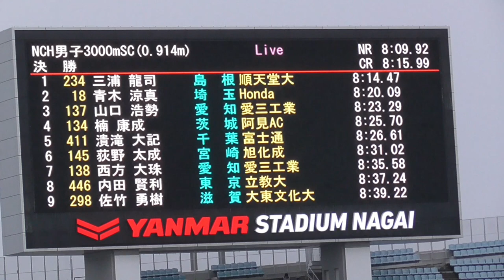〈3000ｍ障害〉世界を決めた三浦龍司選手のラスト1周（外水濠）が凄すぎた！2022日本選手権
外水濠の場合は1周の距離は421m
内水濠の場合は1周の距離は390m